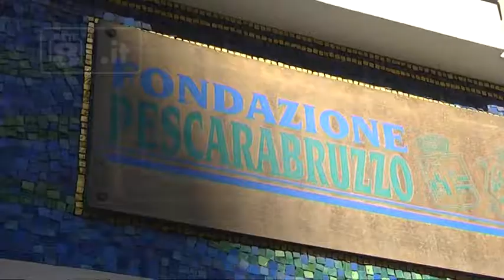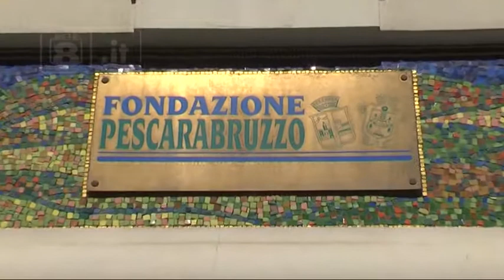Pescara - Fondazione Pescarabruzzo, in corso accertamenti